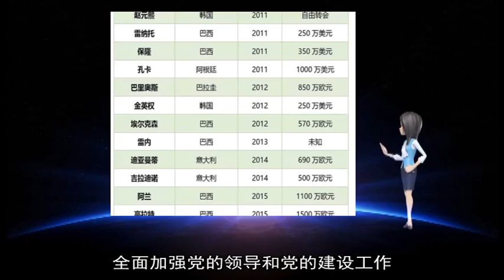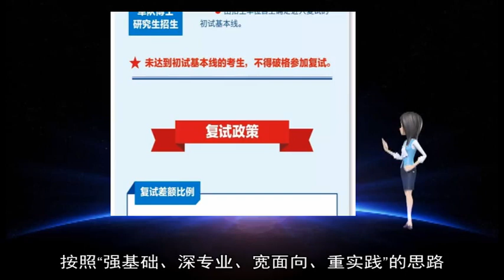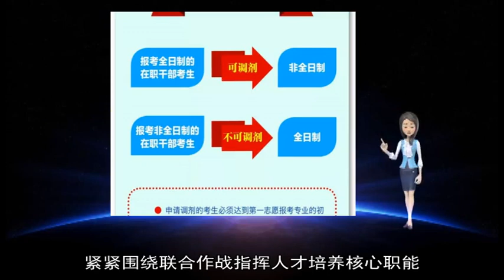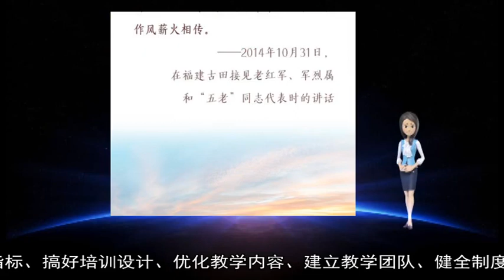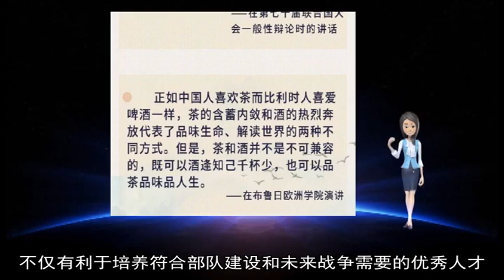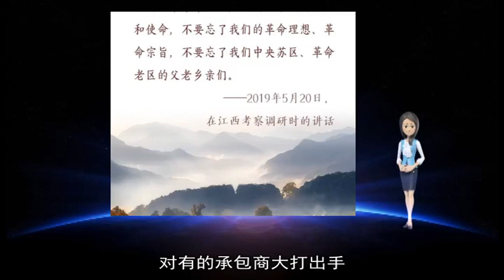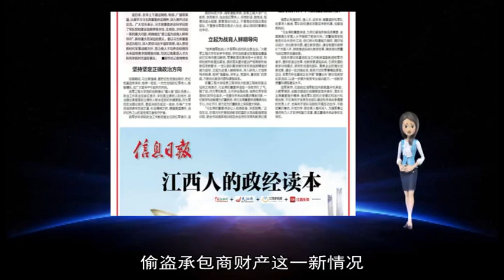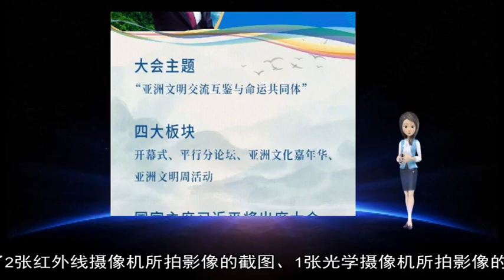军事新闻-习近平主席视察陆军步兵学院并发表重要讲话在全军引起强烈反响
《军事新闻》《中国新闻》《世界新闻》新华社北京5月22日电题：锻造人才方阵 聚力强军伟业——习近平主席视察陆军步兵学院并发表重要讲话在全军引起强烈反响  新华社记者梅常伟  “全面提高办学育人水平 为强军事业提供有力人才支持 ”中共中央总书记、国家主席、中央军委主席习近平21日视察陆军步兵学院并发表重要讲话  连日来 全军上下通过网络、电视、广播等渠道 认真学习习主席重要讲话精神 深入展开讨论交流 广大官兵表示 习主席重要讲话科学回答了军队院校建设发展带根本性、全局性、方向性的一系列重大问题 明确提出“要立起为战育人鲜明导向” 具有重大而深远的意义 要以习主席重要讲话为指引 深入贯彻习近平强军思想 深入贯彻新时代军事战略方针 努力使人才培养供给侧同未来战场需求侧精准对接 切实以高素质人才方阵托举新时代强军事业  坚持坚定正确政治方向  视察期间 习主席强调 要把红色资源运用好 把红色基因传承好 培养一茬茬、一代代合格的红军传人 殷殷嘱托 在广大官兵中引起热烈共鸣  陆军工程大学党的创新理论“播火者”团队负责人、政治工作系主任俞红表示 学校是立德树人的地方 政治理论课是落实立德树人根本任务的关键课程 作为军校政治理论教员 要坚决担负起这一使命 引导广大学员自觉铸牢忠诚之基 补足精神之钙 厚植爱国情怀 当好红色江山的坚定捍卫者和守护者  陆军步兵学院政治工作教研室主任郑红军表示 坚持坚定正确政治方向 就要坚持用习近平新时代中国特色社会主义思想和习近平强军思想武装头脑 深入贯彻古田全军政治工作会议、军委党的建设会议精神 全面加强党的领导和党的建设工作 把政治建军要求落实到办学治校各方面和全过程  国防科技大学、海军潜艇学院、空军工程大学广大教员、学员表示 当合格红军传人 听党的话、跟党走 既要刻进头脑里 更要落在行动上 不管是在校园还是在部队 不管身处军营还是步入社会 都必须时时事事处处牢记  立起为战育人鲜明导向  “培养强军胜战人才是军队院校的主责主业 ”火箭军工程大学校长李华感到 学校当前建设发展面临着备战打仗导向更加鲜明、军事教育改革任务十分艰巨、科研创新形势更加紧迫、狠抓落实要求更加严格等新形势新任务新要求 一定以部队需求侧与学校供给侧精准对接为目标 立起为战育人鲜明导向 深入研究人才培养特点规律 按照“强基础、深专业、宽面向、重实践”的思路 不断优化教学内容和课程体系  武警工程大学信息工程学院大数据工程教研室主任张之明表示 习主席的重要讲话给一线老师打了气、鼓了劲 作为军校教员 三尺讲台是战场 培养优秀学员是他们的毕生追求 一定要与未来战场需求精准对接 一切教学科研都要为打赢服务 将习主席重要讲话精神内化于心、外化于行 努力在为打赢服务上实现更大突破  “习主席的重要讲话让人倍感振奋、深受鼓舞 ”正在东北、东南方向开展现地教学的国防大学战略指挥培训班、联合作战指挥培训班百余名将校学员和教员们表示 一定牢记嘱托 紧紧围绕联合作战指挥人才培养核心职能 聚焦备战打仗 瞄准世界一流 坚持以战领教、为战教战 切实提升教战研战本领  坚持改转并举 加强实践探索  强军必先强院校、强人才 近年来 随着国防和军队改革深入推进 军队院校建设发展迎来新机遇 也面临新挑战  “习主席的重要讲话 为我们紧贴形势任务需要、全面提高办学育人水平指明了前进方向 ”武警指挥学院教务处处长陈长江说 他们将从构建能力指标、搞好培训设计、优化教学内容、建立教学团队、健全制度机制等8个方面入手 持续推进实战化教学改革 确保培训质量与战位需求无缝衔接  空降兵某训练基地政治工作教研室副教授邢军杰表示 要积极适应改革 创新探索紧贴实战、引领发展的教学训练模式 研究形成面向部队、聚焦主业的理论创新成果 建设一批对接战场、服务打仗的军事精品课程 近日 邢军杰所在基地正在开展“育鹰尖兵”群众性教学比武活动 以进一步提升教员专业组训能力、一线教学质量和课程建设水平  陆军某师、北部战区海军航空兵舰载直升机某部、火箭军某旅、战略支援部队驻豫某部官兵表示 落实习主席重要指示精神 推进军队院校办学模式和运行机制创新 不仅有利于培养符合部队建设和未来战争需要的优秀人才 也有利于部队与院校开展互动合作 不断把集约集优、开放办学、联合育人推向深入 为强军事业提供有力人才支持和智力支撑 真正赢得未来战争的主导权 （参与采写：李永飞、云利孝、边江、罗金沐、郭晓红、周全、蒋龙、孙飞、钟福明） 原标题：殴打承包商、偷盗设备 阿富汗军人被曝多起不法行为  美媒称 监察部门一份最新报告说 随着最近几年美军陆续撤出阿富汗 阿富汗军人扣押承包商 对有的承包商大打出手 还强迫一些承包商从事超出使用美国纳税人资金合同范围的工作  美国《海军时报》周刊网站3月20日报道称 阿富汗重建特别监察长的报告指出 一些阿富汗承包商在试图把设备从一处设施中搬走时 遭到“强行扣押 并长时间锁在集装箱里”  根据这份报告 在另外的案例中 阿富汗军人“因为一些承包人员没有服从（其所要求的）修理超出合同范围设备的命令 就把他们剃了光头”  这类问题的一部分发生在最近几年 截至今年1月 阿富汗部队从全国17处设施偷盗了承包商设备 这些物资包括电池、排气扇、燃料、空气和燃料过滤器、窗式空调、洗衣机、垫圈、密封物、照明设备以及集装箱等  报道称 阿富汗军队偷盗的承包商设备价值78万美元 这对于合同总价值来说九牛一毛 阿富汗重建特别监察长的报告说 截至去年 五角大楼在阿富汗军警基础设施合同上支出了大约90亿美元  报告指出 美国国会已经拨出逾780亿美元 用于支持阿富汗军队和警察  但是 偷盗承包商财产这一新情况 却让外界对于美国干预阿富汗局势18年的成效产生了疑问  【环球时报综合报道】“日本海上自卫队巡逻机靠近韩国海军舰艇威胁飞行”在两国所引发的争吵正逐步升级 韩军24日公布了日本海上自卫队P-3巡逻机此前一天贴近飞行威胁韩国军舰的5张照片 其中一张照片显示 日机在60米的低空靠近韩舰 双方最近距离仅有540米  韩联社称 23日下午2时3分许 日本P-3巡逻机在东海海域靠近韩方军舰 韩国联合参谋本部紧急召开记者会 强烈谴责日本巡逻机的威胁性飞行举动 韩国军方24日公布了2张红外线摄像机所拍影像的截图、1张光学摄像机所拍影像的截图和2张雷达画面